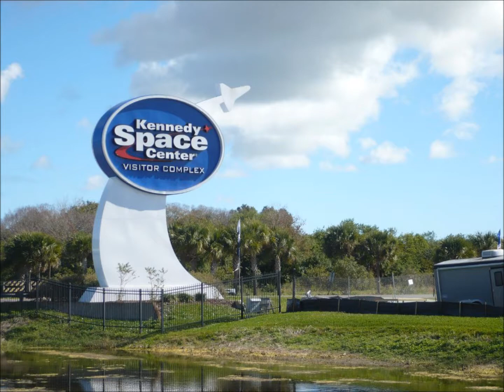On The Threshold Of Space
music from Gustav Holsts Planet Suite